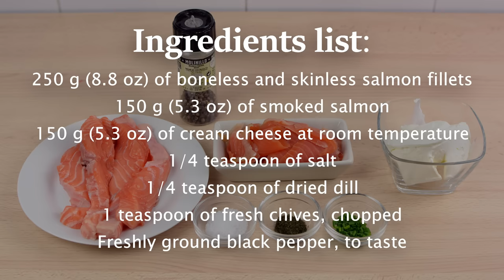Smoked Salmon & Cream Cheese Pate - How to Make Smoked Salmon Spread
Learn how to make a smoked salmon pate with cream cheese, dill and chives. This delicious dip/spread/appetizer is great served with crackers or crusty bread.

▼ INGREDIENTS LIST:

- 250 g (8.8 oz) of boneless and skinless salmon fillets
- 150 g (5.3 oz) of smoked salmon
- 150 g (5.3 oz) of cream cheese at room temperature
- 1/4 teaspoon of salt
- 1/4 teaspoon of dried dill
- 1 teaspoon of fresh chives, chopped